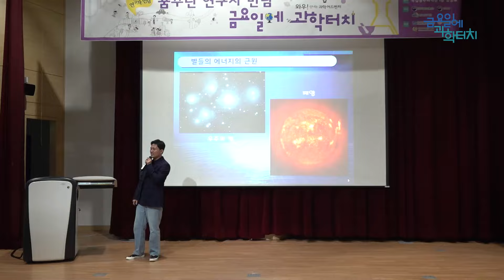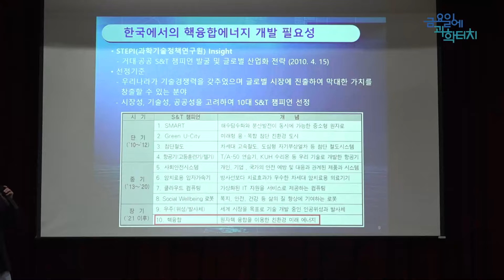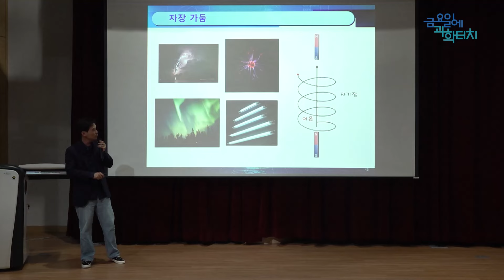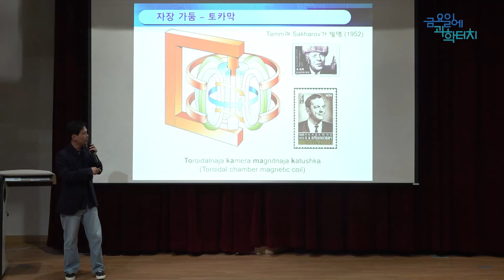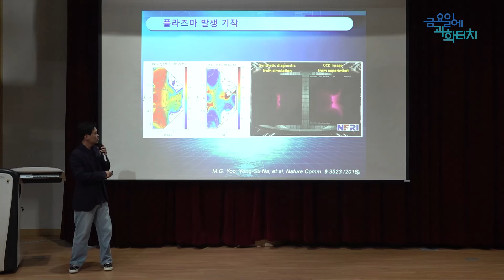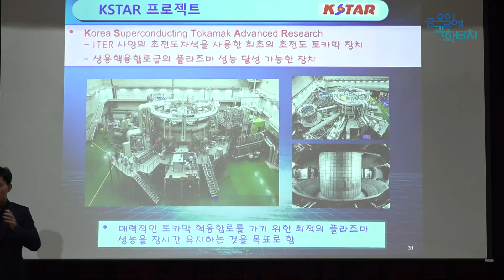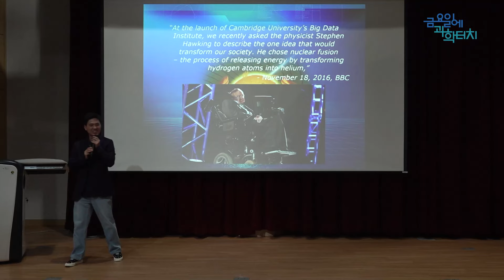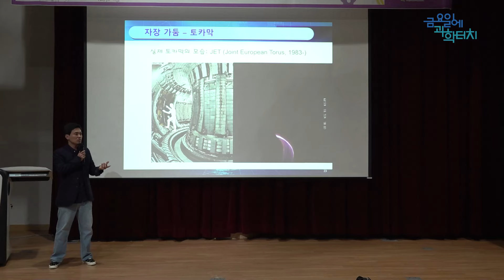2024 금요일에 과학터치(광주) 2회차_바닷물로 태양만들기_서울대학교 나용수 교수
핵융합에너지는 바닷물에서 핵융합의 연료가 되는 중수소를 추출해 낼 수 있다는 점, 연료공급이 중단되면 운전이 자동 차단되어 사고의 위험이 없다는 점, 적은 연료만으로도 효율적으로 대용량의 에너지를 얻을 수 있다는 점 등의 장점으로 인하여 인류의 궁극적인 에너지원으로 대두되고 있음. 또한 이의 실용화는 안정적인 에너지 공급과 첨단 기술의 파급효과로 인해 지속적인 국가산업 발전과 국민 삶의 질 향상에 막대한 기여를 할 수 있을 것으로 기대를 모으고 있음. 본 강연에서는 이러한 ‘꿈의 에너지’인 핵융합에너지의 기본 원리와 장점, 그리고 기술적인 난제에 대해 소개하고, 우리나라를 비롯한 전세계의 핵융합 개발 현황, 그리고 KSTAR와 ITER에 대한 소개하여 참석자들의 많은 관심과 호응을 받음